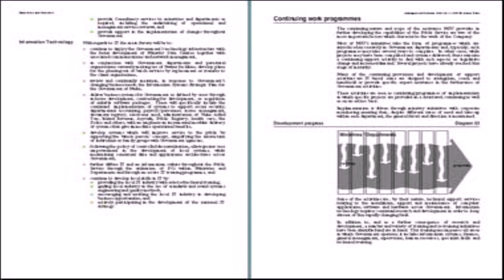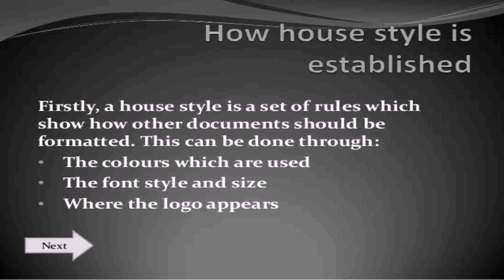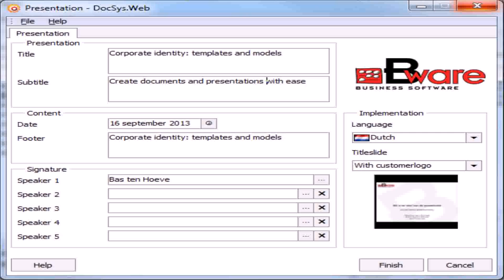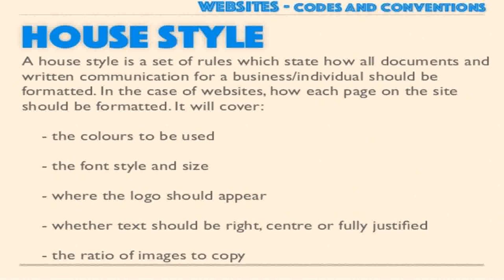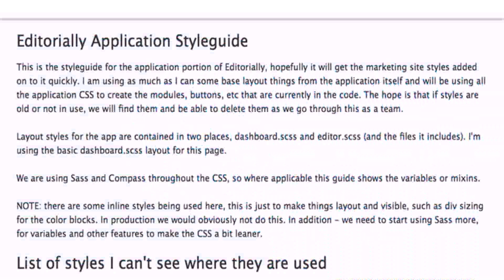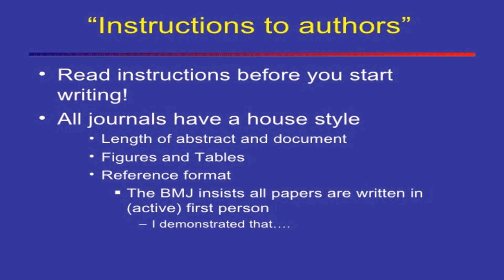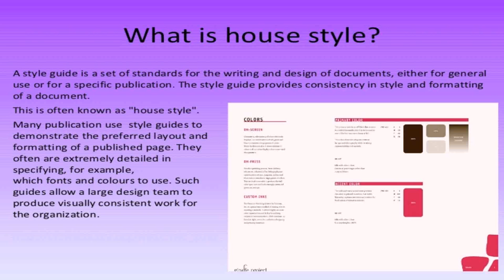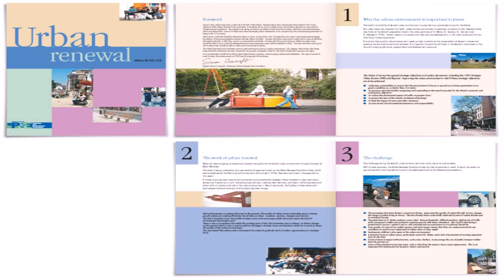House Style In Documents (see description) (see description)